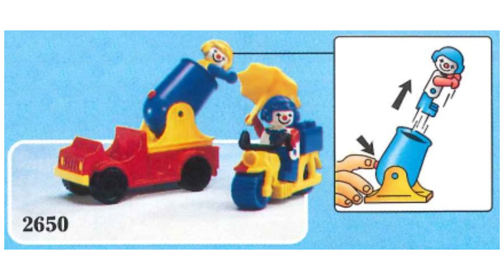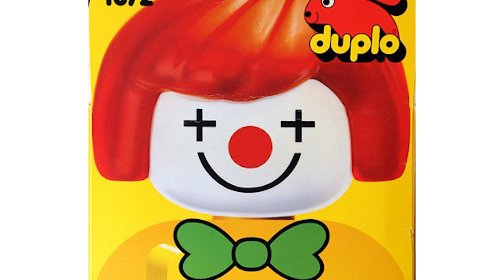Review LEGO 30565 Creator Verjaardags Clown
Jelle reviewt LEGO 30565 Verjaardagsclown! 🤡 Met een overzicht van de ontwikkeling van de LEGO clown van 1965 t/m 2022!